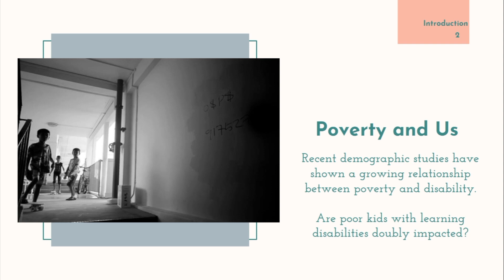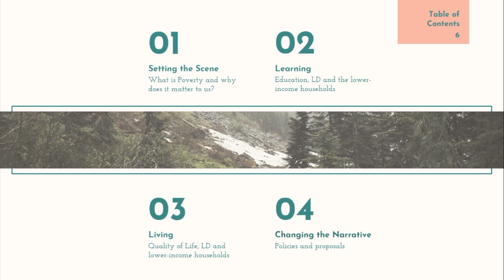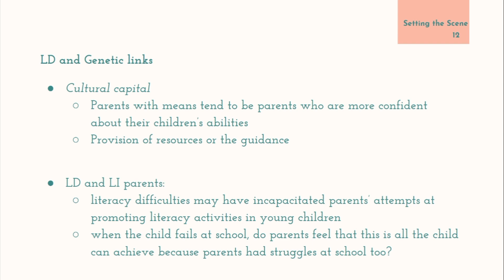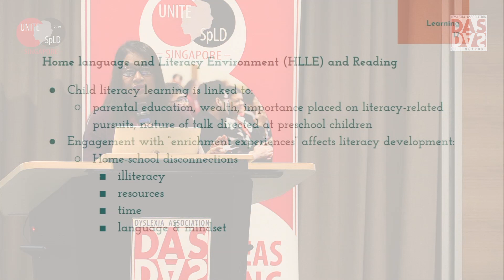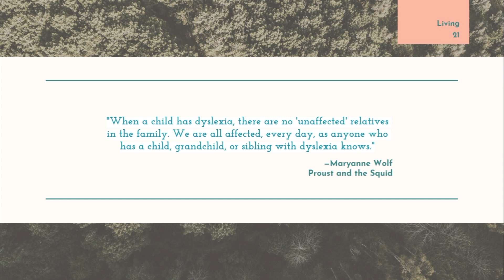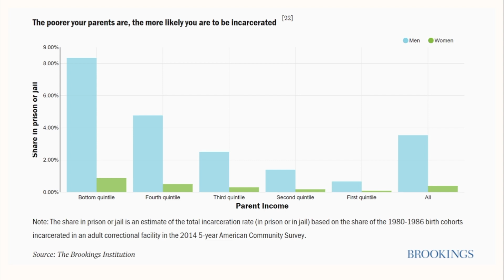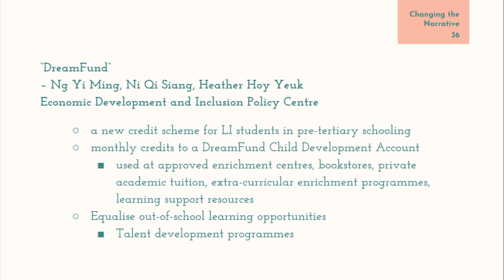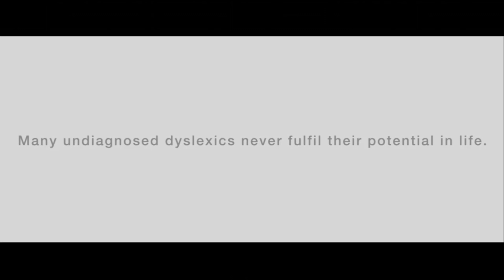Lifting the Bottom, Helping the Disadvantaged - Keynote by GEETHA SHANTHA RAM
GEETHA SHANTHA RAM
Director, SpLD Assessment Services | English Language and Literacy Division | Staff Professional Development
Dyslexia Association of Singapore

Geetha Shantha Ram joined DAS on 16 August 2004 and assumed the post of Director of the English Language and Literacy (ELL) Programmes on 1 December 2014, which includes the Main Literacy Programme (MLP) and has led curriculum enhancements for the DAS through the Essential Literacy Approach and the current integrated MLP curriculum. Besides ELL, Geetha oversees the SpLD Assessment Service and Staff Professional Development division, where she led the development of professional pathways and quality assurance of all educational efforts. She also heads the DAS Research Committee and is an advisor in the Register of Educational therapists (Asia) (RETA).

UNITE SpLD 2019 - KEYNOTE PRESENTATION:  "Lifting the Bottom, Helping the Disadvantaged."

As we continue to explore ways to empower learners and families impacted by learning disabilities, one group in particular perhaps warrants our special attention. Around the world, a significant discourse on poverty and learning disabilities centres on identification woes with a central focus on understanding how the quality of life of families of children with learning disabilities is impacted by a reduced economic status. In 2015, it was reported that a third of the American population lived below the poverty line. While Singapore does not have a clear poverty line, The Borgen Project reports that between 2012 and 2015, the number of families receiving financial assistance in Singapore grew to 43.45 per cent, which is the highest poverty rate ever reported in the country. Undeniably, there are amongst the people with learning disabilities.

Are those in greatest need of support and intervention the least likely to receive help due to their social-economic status? The Dyslexia Association of Singapore, through the support of the Ministry of Education (Singapore), provides bursaries for more than 50% of the students on the Main Literacy Programme so that they may receive intervention to overcome their dyslexia challenges and the demands for these bursaries continue to grow. Is being learning disabled and of less-resourced a double disadvantage? Are there areas in which learners and families dealing with dyslexia are further impacted due to their low socioeconomic status. This presentation explores the challenges of being learning disabled and poorly resourced through a look at the learners in the DAS and their experiences and how Singapore and the DAS hope to address this concern.